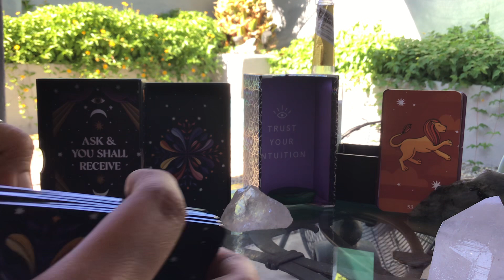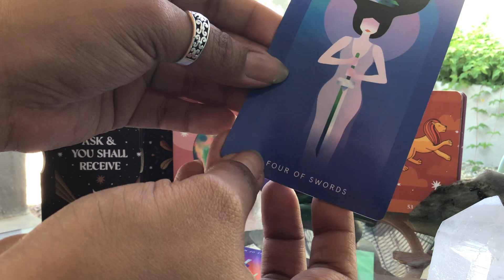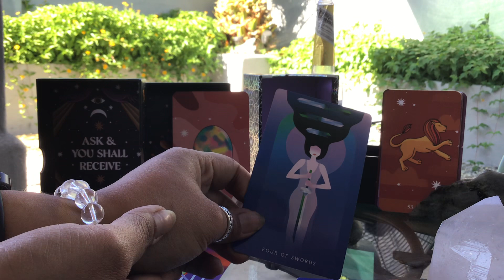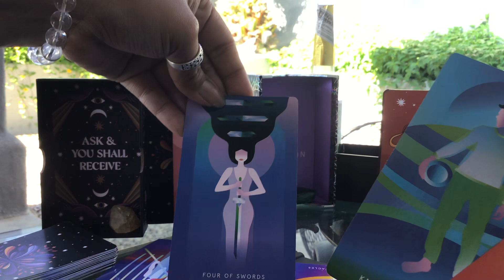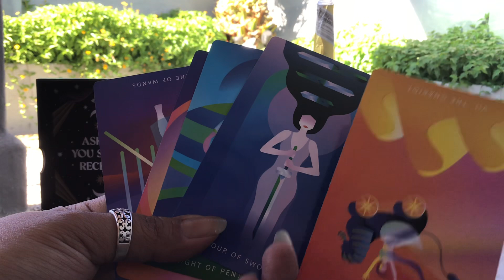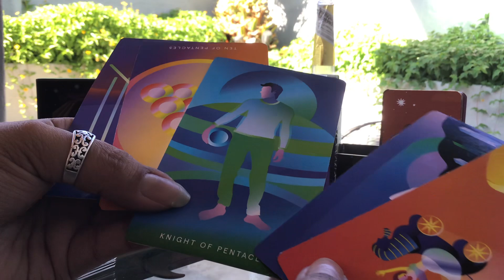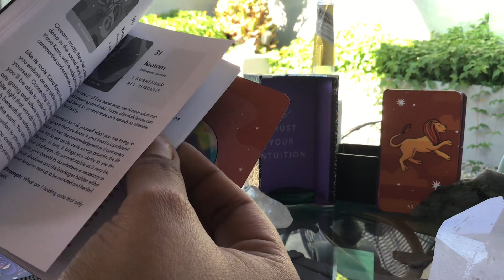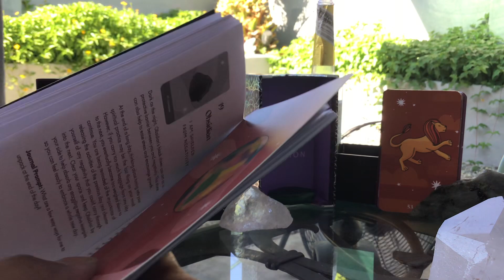🦁♌️🚘🫷🏽Universe take the wheel! 🙌🏽✌🏽🤟🏽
Using ~Mystic Mondays Tarot by Grace Duong
        ~Spirit Allies Oracle Deck by Jill Pyle & Cindy Bachert

These are General Messages to provide clarity and entertainment. They may or may not resonate with you or your circumstance. Please feel free to check your Sun/ Moon/ Rising/ Venus to get a bigger picture or more clarity. I am not a licensed professional to substitute proper treatment(s)/ care.

Thank you for being in this space with me. 🌎💚🙏🏽